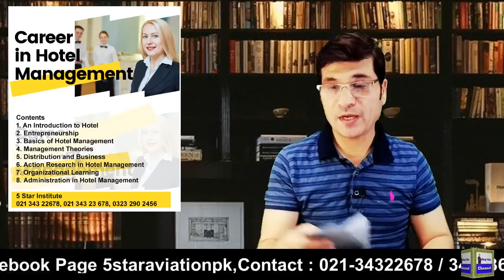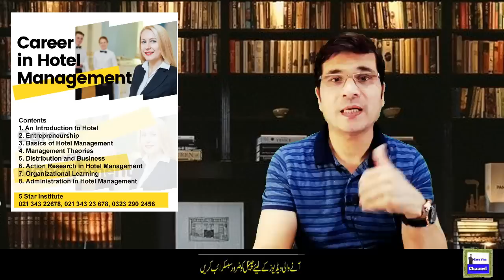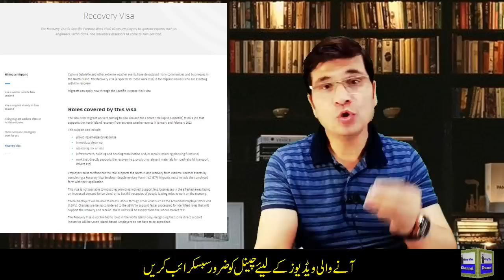New Zealand Free Recovery Work Visa In 7 Days || 1,65,000 Jobs In New Zealand I Urdu I Easy Visa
Apply link